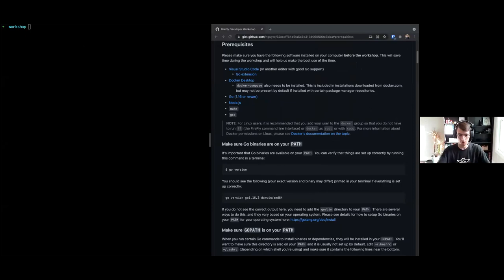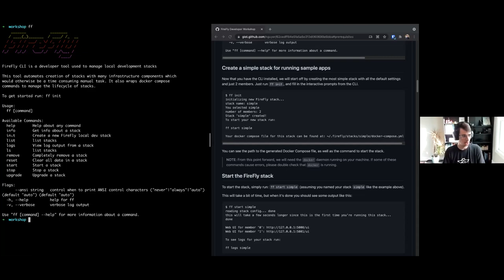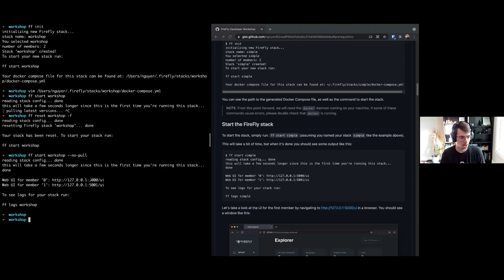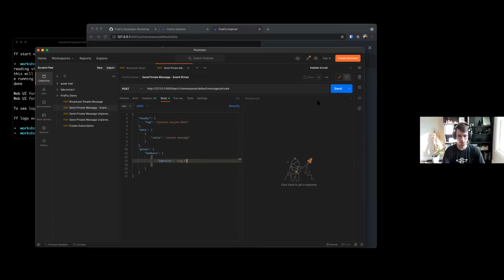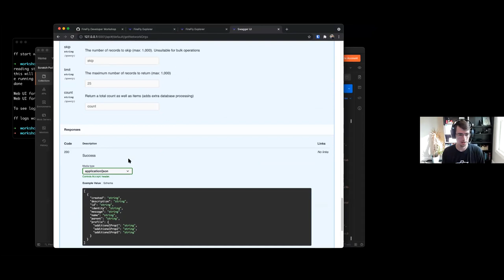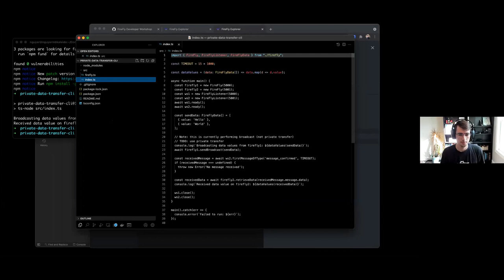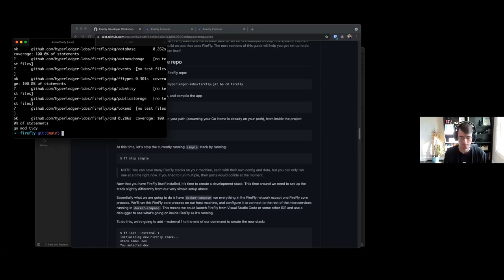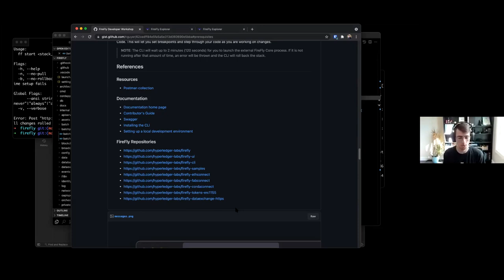FireFly Developer Workshop | Getting started building apps on FireFly & contributing to Open Source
The workshop will guide developers in setting up FireFly on their machine as well as a complete dev environment to be able to contribute code back to the FireFly project.

By the end of this workshop you will have:

    A working developer environment capable of:
        Building apps that run on FireFly
        Making changes and contributions to the FireFly core itself
    Sample apps running on your local machine
    A working understanding of the components that make up a FireFly stack

Note: Please make sure to make sure you complete the steps in the Prerequisites section of the workshop guide. This will save time during the workshop and will help us make the best use of the time. Thanks!